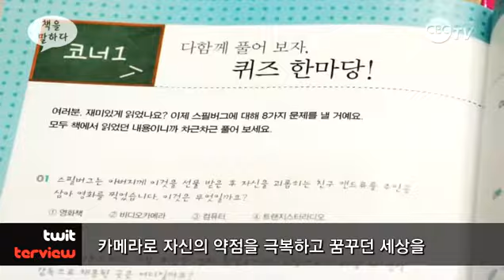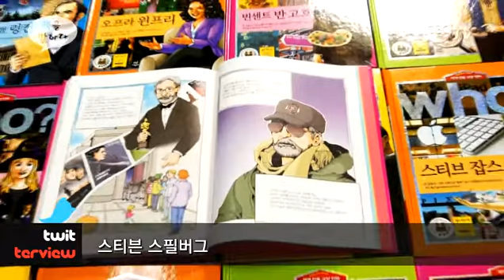[책을 말하다] 스티븐 스필버그-who?